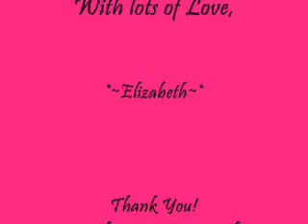Rise: A walk in GSR Memories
Basically a walk in the GSR memories through the seasons.! Enjoy!

Clips are random!

Leave feedback!

Song: Rise by Will Dailey